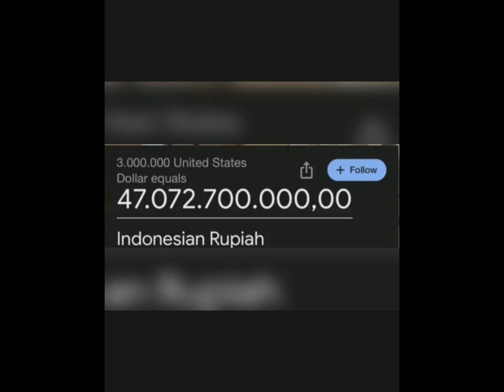MSC RIYADH 2024PRIZEPPOL TERLALU BESAR??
Jangan Lupa
_Like Comment and Subscribe_
Share Dab juga nyalakan Notifikasinya

Semonga anda terhibur Support Terus Channel ini gays.